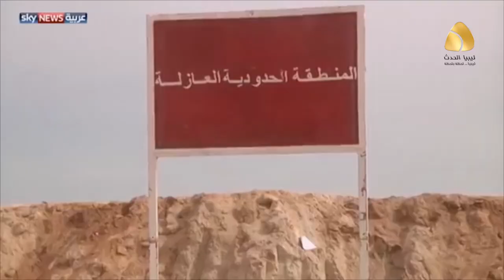تونس تتخوف من تهديد الإرهابيين التونسيين لأمنها القومي من البوابة الليبية